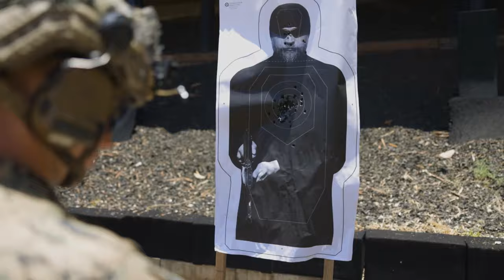Pistol Perfection: U.S. Marine Scout Platoon Screener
U.S. Marines with 3d Marine Littoral Regiment, 3d Marine Division, conduct a pistol marksmanship lane during a scout platoon screener at Marine Corps Base Hawaii, June 5, 2023.

3d MLR Marines Conduct Scout Screener
UNITED STATES
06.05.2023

The screener evaluates Marine’s abilities to execute basic skills, learn and retain information, and improve scores over repetitious evaluations to identify Marines who will be successful in the future scout platoon. (U.S. Marine Corps video by Sgt. Patrick King)

Film Credits: Video by Sgt. Patrick King
3rd Marine Division